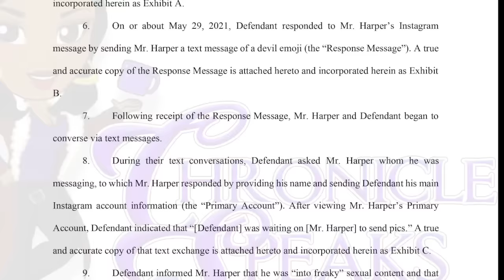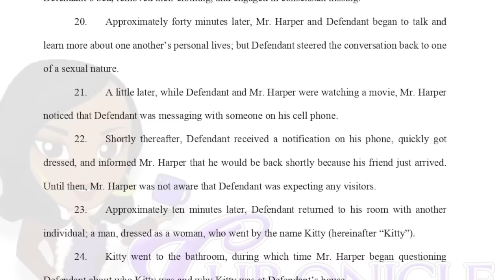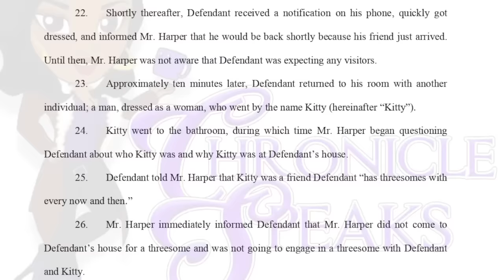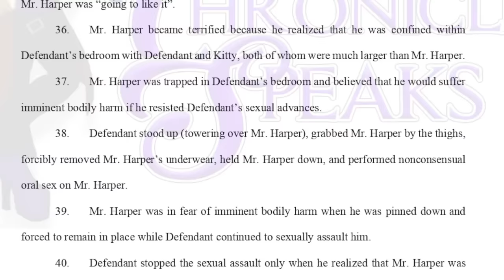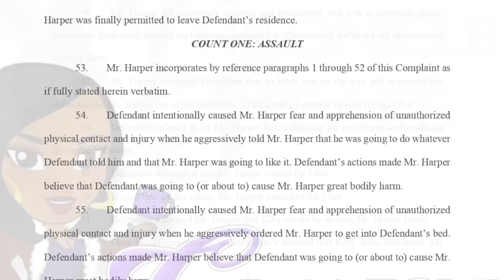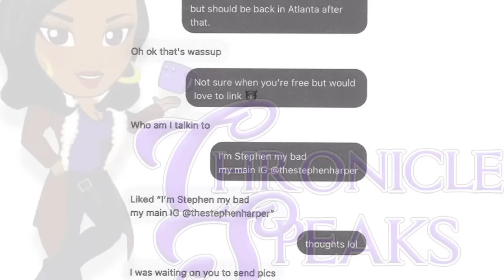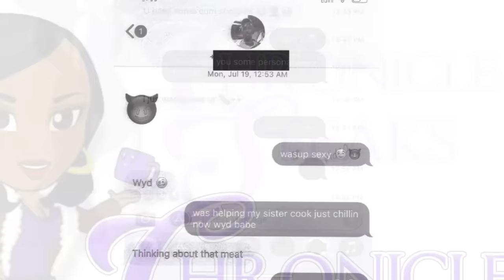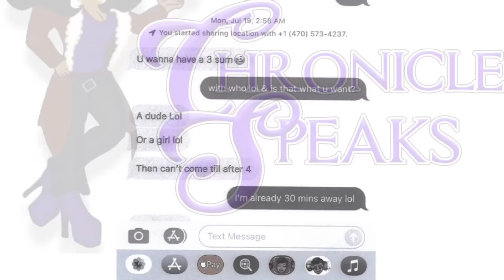Dwight Howard ADMITS To Hooking Up With MAN On Instagram + Docs Show Man Was MADE To Have Three-Way